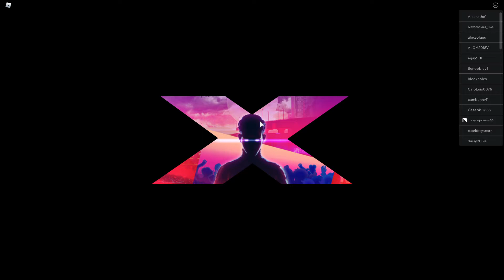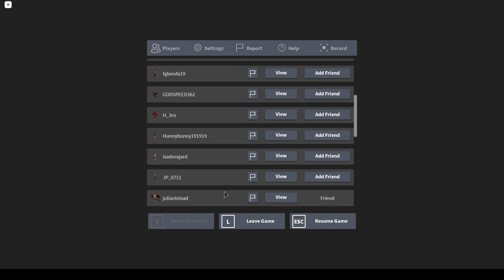Roblox 2020 lil nas x offical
copyright to Lil nas x